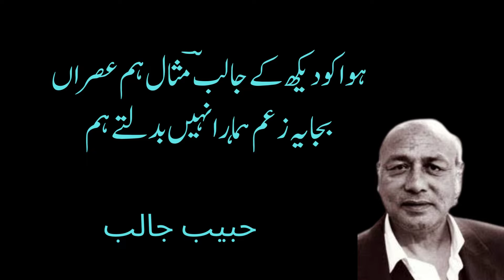Habib Jalib | Habib jalib poetry